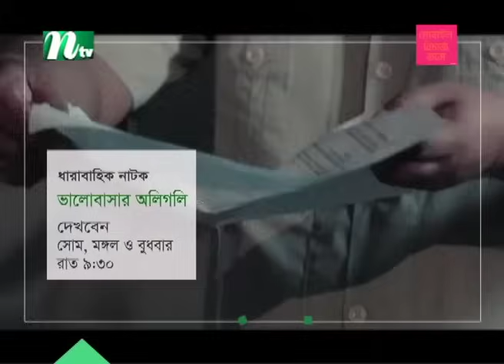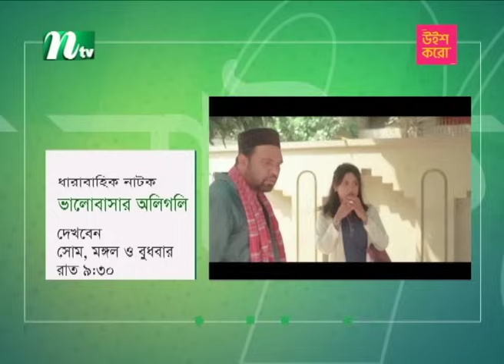সাময়িক ব*রখাস্ত হারুনকে নিয়ে যা বললেন ডিবি প্রধান | NTV News